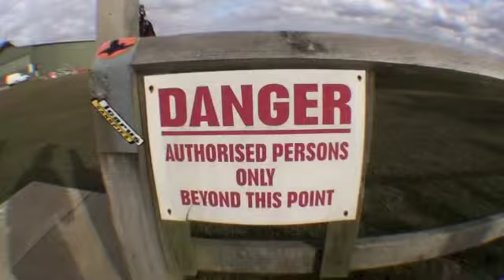Sarah Hill 6-4-13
UK Parachuting Sibson